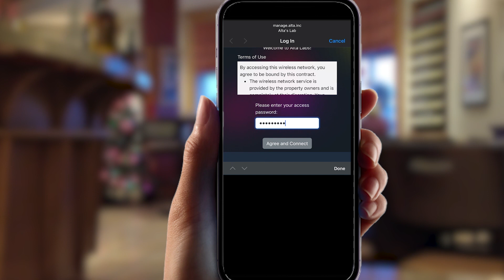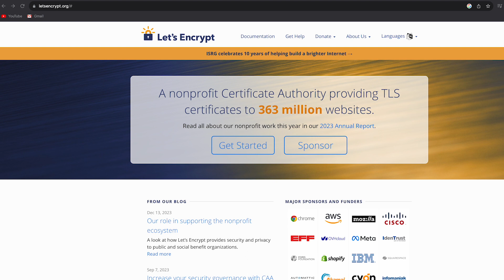Security Features: Certificates | Alta Labs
Don't open yourself up to potential threats of online attackers while installing new IT equipment, managing equipment, or utilizing web interfaces! Alta Labs management platform is built from the ground up, with security being our highest priority!  Check out some of the ways we're keeping you secure in this video.

Introduction to Alta Labs Security Features [00:00]

Understanding Security Warnings [00:10]

Man-in-the-Middle Attacks [00:30]

Alta Labs Platform Security [00:44]

Let's Encrypt Partnership [00:52]

Benefits of Alta Labs Security [01:13]

Contact and Further Information [01:25]